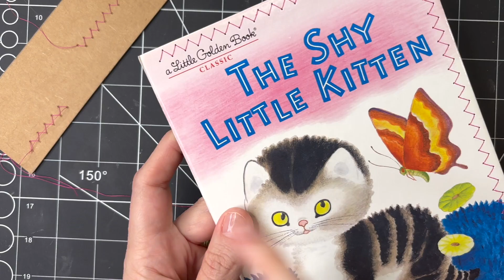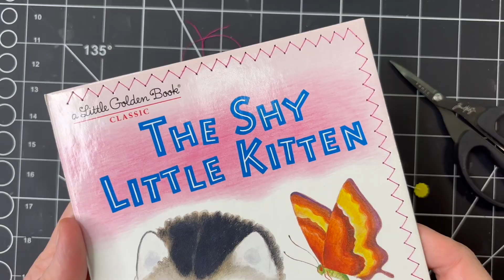How To Hide Loose Threads On Journal Covers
In this short tutorial I show how I hide the end threads when sewing on Little Golden Book journal covers. This can be done when sewing paper also.